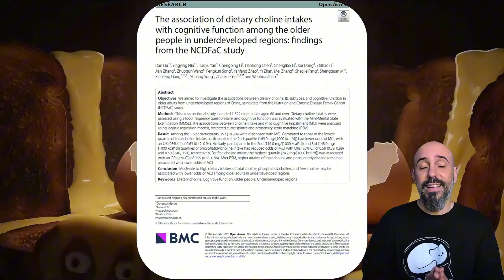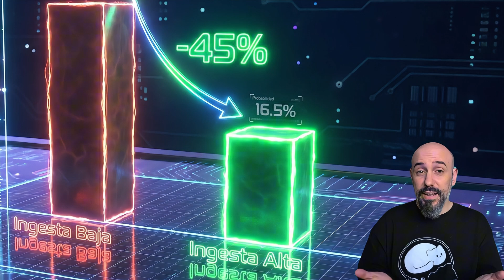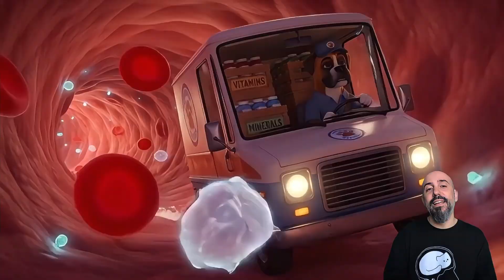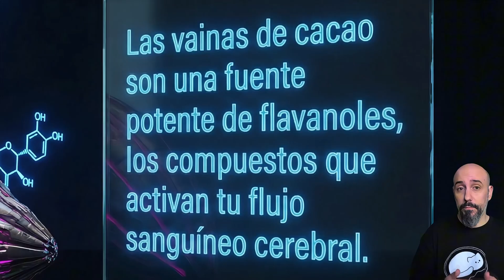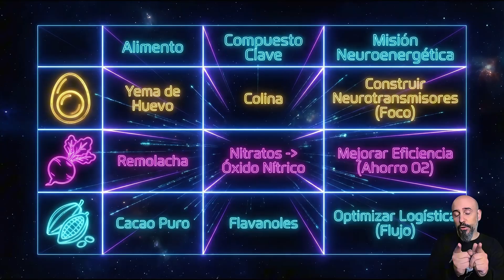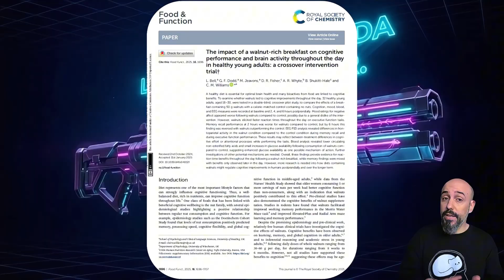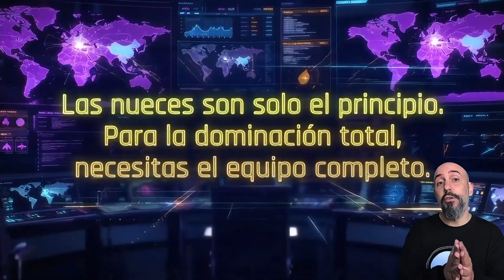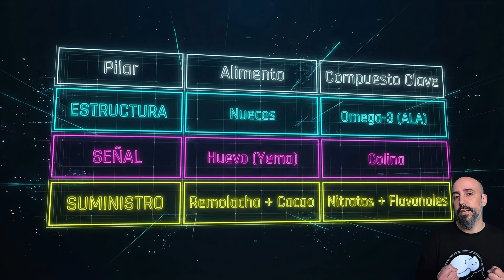Claridad Mental Inmediata: El Desayuno que Cambia tu Química Cerebral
¿Sigues tirando la yema y comiendo solo la clara pensando que es más saludable? Tengo una mala noticia: literalmente le estás cortando los cables a tu cerebro...

Llevamos décadas escuchando una de las mayores mentiras de la nutrición. Nos dijeron que la yema era la "villana", pero la realidad es que al desecharla, estás tirando a la basura la colina, el precursor fundamental de la acetilcolina (la molécula responsable de tu atención y foco).

En este video, no vamos a hablar de dietas para adelgazar. Vamos a instalar un protocolo de 3 pasos diseñado para reparar tus neuronas y hacer que tu cerebro funcione —dato real y medido— 8 milisegundos más rápido.

Me centraré en:

    ❌ El Gran Timo de la Clara: Por qué comer solo claras es un "error épico" para tu rendimiento cognitivo.

⚡ La Molécula del Foco: Cómo la falta de colina predice el deterioro cognitivo (Estudio Nutrition Journal).

🛠️ Ingeniería Biológica: El descubrimiento de 2025 sobre cómo 50g de un alimento muy común cambian la velocidad de tu mente el MISMO día.

🚀 El Protocolo de Flujo Sanguíneo: Cómo usar Cacao y Remolacha para "abrir las tuberías" y oxigenar tu cerebro al máximo.

🍳 La Receta Definitiva: El desayuno exacto para una dominación cognitiva total.

🧬 REFERENCIAS CIENTÍFICAS MENCIONADAS:

1. Estudio sobre las Nueces

    Título: The impact of a walnut-rich breakfast on cognitive performance and brain activity throughout the day in healthy young adults: a crossover intervention trial.

Medio de publicación: Food & Function.

Autores: L. Bell, G. F. Dodd, M. Jeavons, D. R. Fisher, A. R. Whyte, B. Shukitt-Hale y C. M. Williams.

2. Estudio sobre el Chocolate

    Título: Effects of chocolate on cognitive function in healthy adults: A systematic review and meta-analysis on clinical trials.

Medio de publicación: Phytotherapy Research.

Autores: Zainab Shateri, Akram Kooshki, Razieh Hormozi, Seyed Ahmad Hosseini, Reihaneh Mousavi y Elaheh Foroumandi.

3. Estudio sobre el Huevo (Colina)

    Título: The association of dietary choline intakes with cognitive function among the older people in underdeveloped regions: findings from the NCDFaC study.

Medio de publicación: Nutrition Journal.

Autores: Dan Liu, Yingying Niu, Haoyu Yan, Chengping Li, Lianhong Chen, Chenglian Li, Kui Dong, Zhihao Li, Jian Zhang, Zhuoqun Wang, Pengkun Song, Yanfang Zhao, Yi Zhai, Mei Zhang, Shaojie Pang, Shengquan Mi, Xiaofeng Liang, Shuang Song, Zhaoxue Yin y Wenhua Zhao.

4. Estudio sobre la Remolacha

    Título: Acute effects of a chewable beetroot-based supplement on cognitive performance: a double-blind randomized placebo-controlled crossover clinical trial.

Medio de publicación: European Journal of Nutrition.

Autores: Maria Grazia Vaccaro, Bernardo Innocenti, Erika Cione, Luca Gallelli,

00:00 Intro: El error más común en tu desayuno
00:33 El dogma de las claras de huevo: El terrible error de desechar la yema
01:40 Disclaimer
01:48 La Yema: Potencia tu foco y concentración gracias a la colina
02:54 El Estudio del Nutrition Journal: Colina y salud cognitiva
03:36 El huevo: La mejor fuente natural de colina
04:03 La importancia del flujo sanguíneo
05:03 Cacao puro: Los favanoles que activan tu flujo sanguíneo cerebral
05:28 La remolacha y su papel en la vasodilatación y el ATP
06:25 La sinergía de la remolacha con el cacao: Una jugada maestra
07:08 ¿Cómo lo llevamos a la práctica?
07:42 Nueces: Su beneficio INMEDIATO: Tu cerebro 8ms más rápido
09:58 El protocolo definitivo: El desayuno de la cognición
11:14 Un problema invisible: La inflamación intestinal
11:41 Resumen del mapa completo

⚠️ AVISO: No soy médico. La información de este video es con fines educativos sobre optimización cerebral y biohacking. Consulta siempre a un profesional de la salud antes de hacer cambios drásticos en tu dieta.